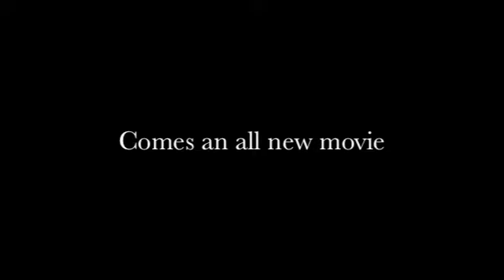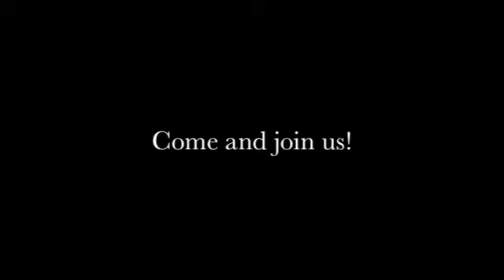A Harvest of Righteousness-movie trailer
Movie made by homeschoolers. Amateur film makers written by, directed by, produced by, and edited by homeschoolers. Full feature coming in May to youtube.